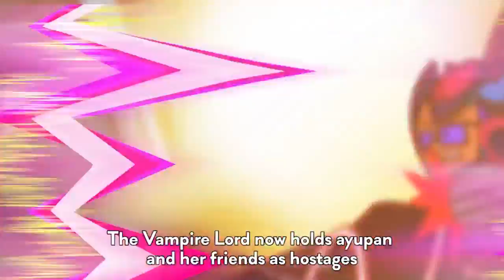[FANDUB] ayupan x Bloody Bunny - Episódio FINAL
DESCULPA O ATRAAASOOO
acabou ayupaaaannn! aaaa.
bom, se tudo der certinho, semana que vem já tem UHDT novo :D

RE-CO-MEN-DA-DÍS-SI-MO!
ayupan x Bloody Bunny é um trabalho conjunto de Avex Management (Japan), 2Spot Studio (Thailand), and RIFF CG (Thailand) para produzir uma história animada de ayupan and Bloody Bunny estrelando músicas da Super Idol japonesa Hamasaki Ayumi.
Versão Brasileira sem fins comerciais, autorizada pelo estudio 2Spot